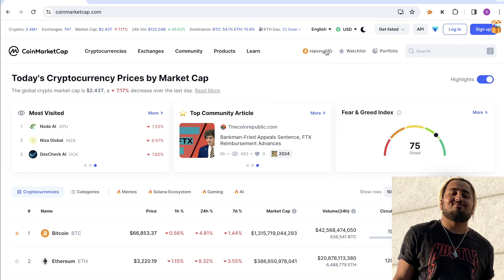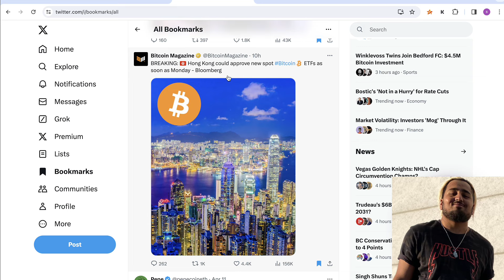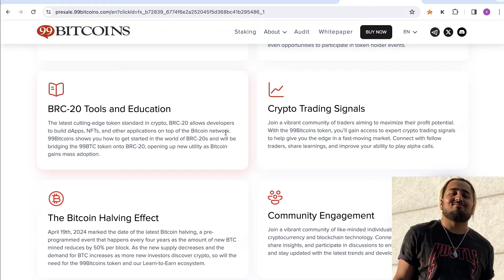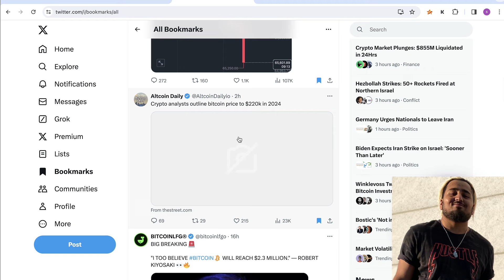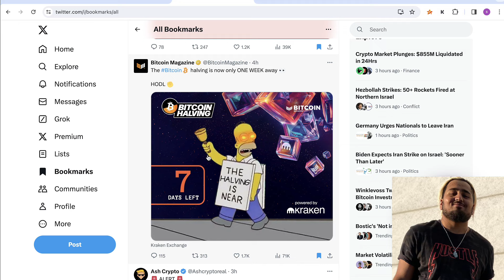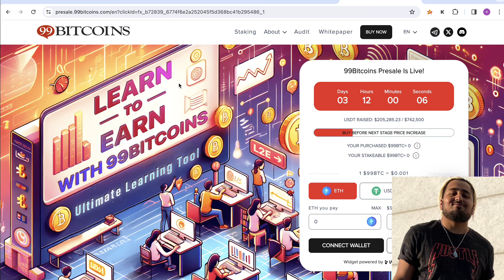BITCOIN IS CRASHING… (SELL BTC NOW!?) BTC price update | Bitcoin Price Prediction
In this video we look at Bitcoin price action as its selling! Should you sell your btc!?